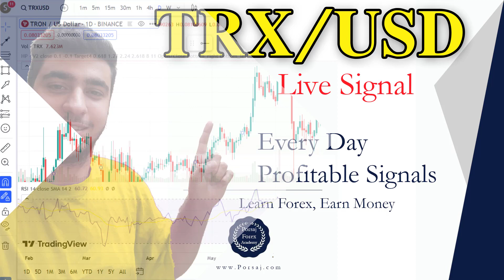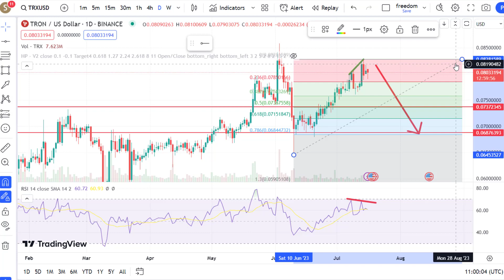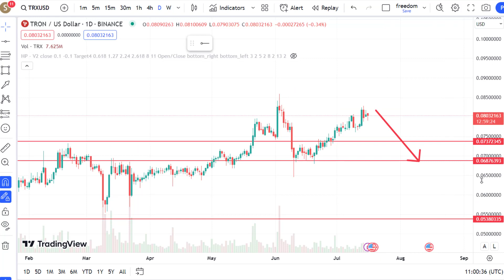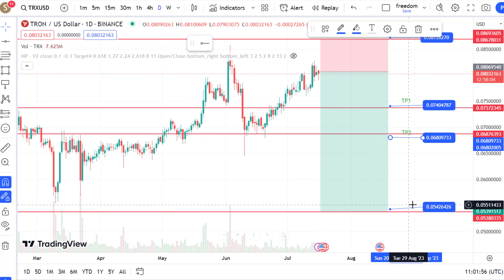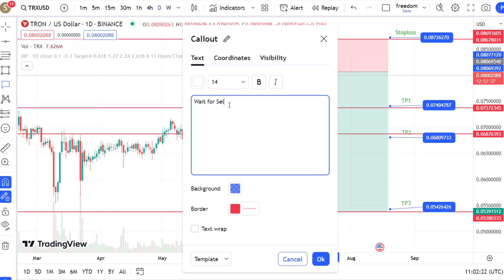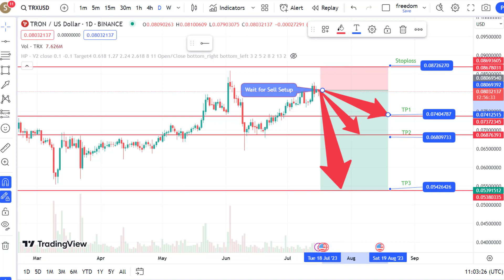TRXUSD 2023/07/16 Forex and Crypto Signal - Trone Today Analysis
TRXUSD 2023/07/16 Trone Signal

Indices Analysis: DXY
Gold Analysis: XAUUSD
Silver Analysis: XAGUSD
Bitcoin Analysis: BTCUSD TRXUSD DOGEUSD BNBUSD ETHUSD SUIEUSD SUIE